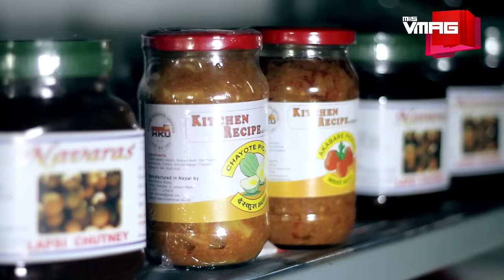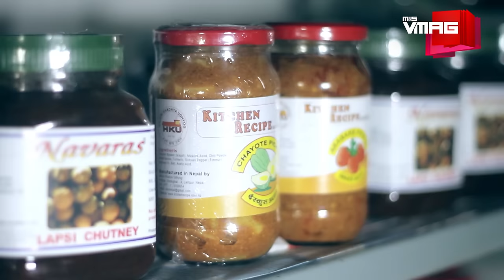M&S Inspire - Nepali Social Entrepreneur Hajuri Bista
At 60, Hajuri Bista is at the peak of her career as an entrepreneur, running the pickle enterprise that she started 23 years ago, when she was already 39 years of age. Despite starting late, she has turned into one of the most exemplary women entrepreneurs in a predominantly male, Nepali commercial sector. Learn more about her inspiring story and let us know if she fits into your idea of what a stereotypical entrepreneur looks like?

TEAM VMAG:

VIDEO TEAM
Executive Producer

Producer
Gaurav Pote

Editors
Jitendra Shrestha

Camerapersons
Niroj Shrestha
Kireet Rajbhandari

Presenter
Oshin Sitaula

Cover Photography
Sanjog Rai

MUA
Bidisha Shakya

EDITORIAL TEAM
Editor
Tiku Gauchan

Team
Astha Chand
Binit Raj Bana
Gaurav Pote
Prajesh SJB Rana
Shreya Sharma

Design
MP Marasini

Photographer
Nirnit Tandukar

Business Head
Saurabh Pahari

Business Executive
Priya Bhandari

Marketing Executive
Jamuna Khadgi